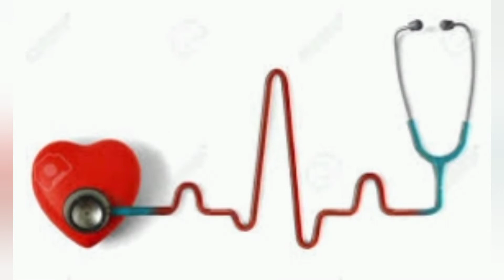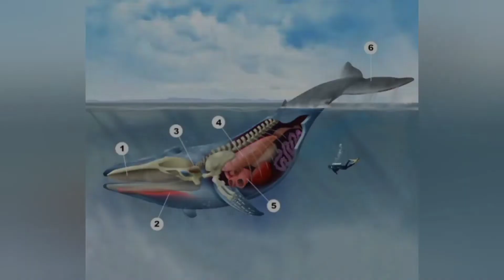BLUE WHALE 🐳॥ शायद आपने भी नही सुना होगा ब्लू व्हेल के बारे में ये रोचक बातें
:purpose of this channel is to trained your brain
:if you are interested in facts and mysterious things than you  are at right platform
wfmt

WORLD FACTS AND MYSTERIOUS THINGS